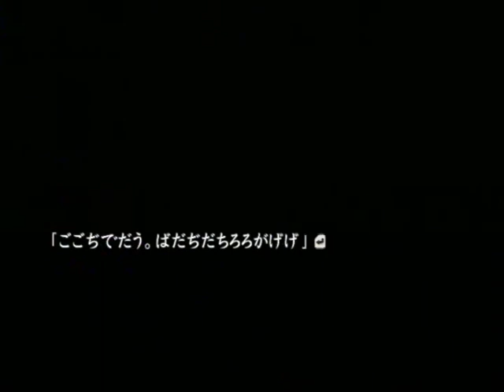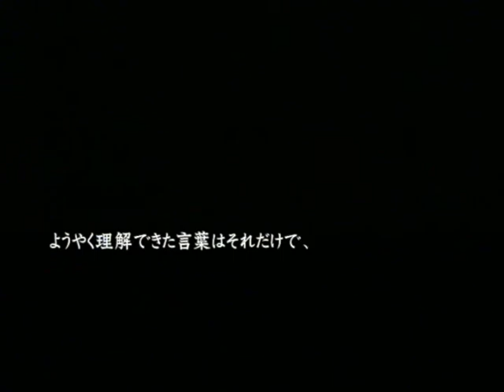【PS2】流行り神２ 警視庁怪異事件ファイル【ファミ通殿堂入りソフト】 追加シナリオ編 Part１９－２ ～END 私は。ゆっくりとカメラを構えた 【スタートオンゲームズ】【スタゲー】【JAPAGE】